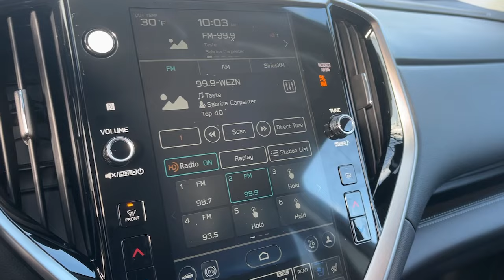2025 Subaru Ascent Danbury, Brookfield, Ridgefield, New Milford, New Fairfield, CT N8432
Cosmic Blue Pearl New 2025 Subaru Ascent Touring 7-Passenger available in Danbury, Connecticut at Colonial Subaru. Servicing the Brookfield, Ridgefield, New Milford, New Fairfield, CT area.

Colonial Subaru
89 Newtown Rd

Standard Model,Rear Bumper Cover,Splash Guards,Wireless Charger